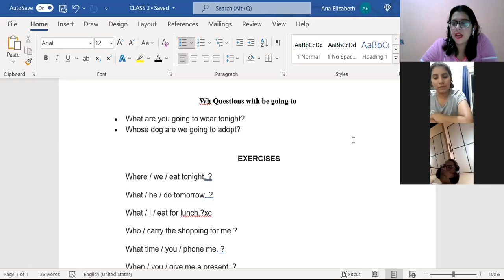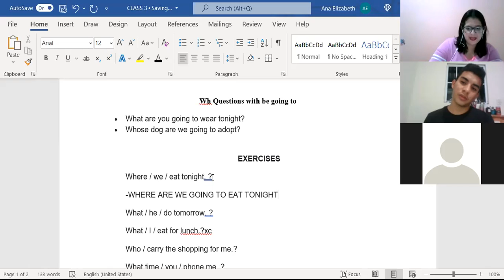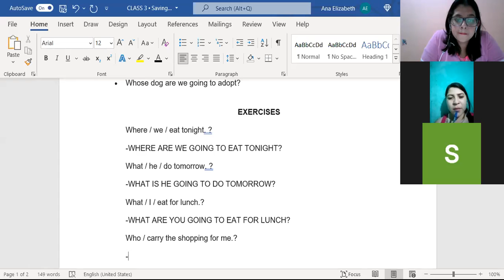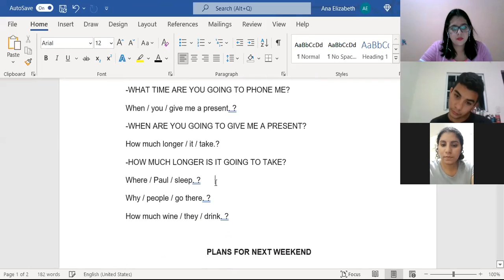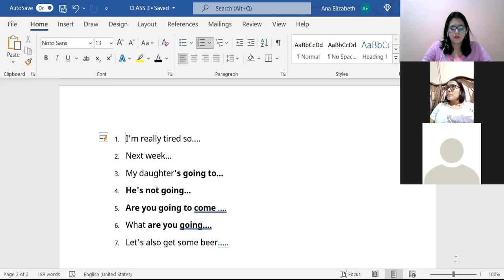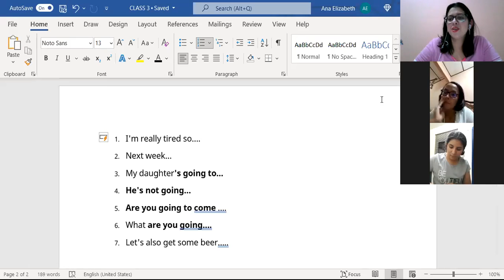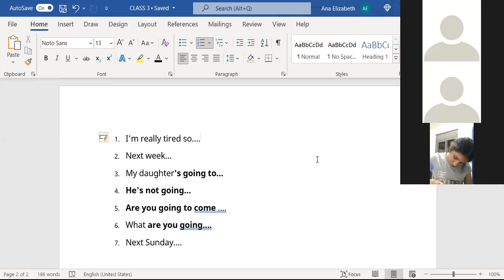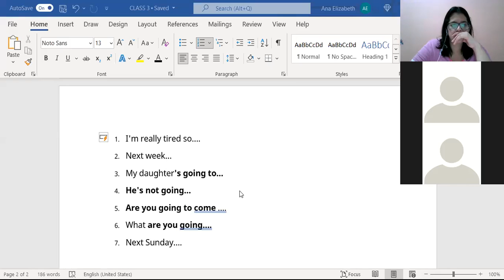Ingles Corporativo-CLASS 3-WH QUESTIONS WITH GOING-ACTIVITIES-P3-01-8-9-PM-01-22